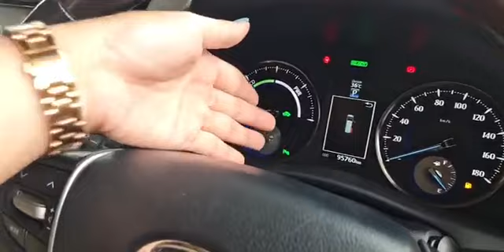New 2022 Toyota Alphard SC Full Specs Lady Review